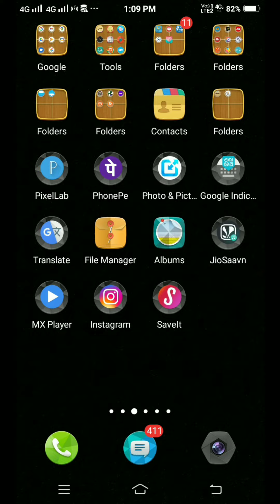Remove Background App | apane photo ke pichhe ka background kaise hataye | BG Remove | AS Multi Tech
Background remover website | background remove | background ko kaise hataye | AS Multi Tech
Hi
Dosto, is video me maine aap logo ko bataya hai ki, apane photo ka background hatana chahate hai to kis prakar online website se hata sakte hai . jo bahut hi jyada Useful hoga aapke liye, To please video pura deke bina skip mat kijiyega.
Dosto aap video ko pura dekhiyega or achhi lage to ise like, share aur subscribe kijiyega. agar aapka koi sawal hai to aap mujhe comment kar sakte hai. me aapke comment ka reply dene ki puri koshish karunga.
Your Question-

Photo ki background ko kaise hataye,

Other Link -

6.कोई भी Text या पैराग्राफ एक साथ  1000 लोगो को कैसे भेजें  बिना Whatsapp Fb,Insta का Use किये बिना